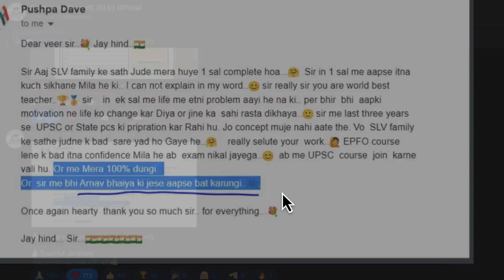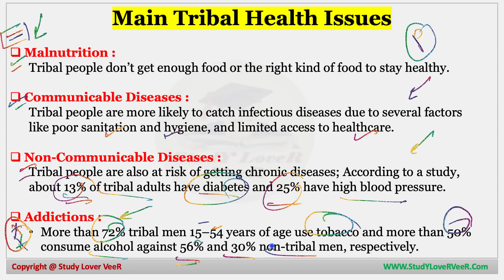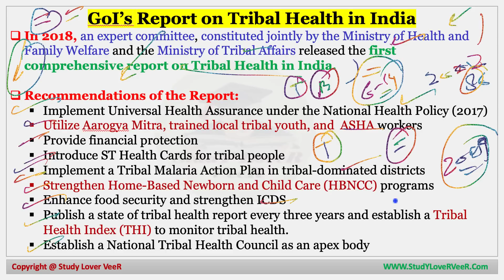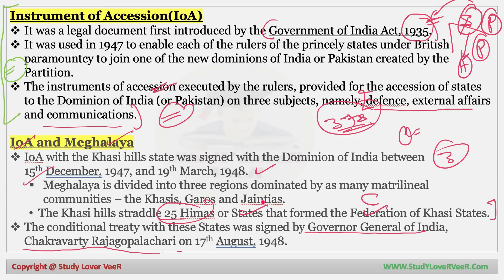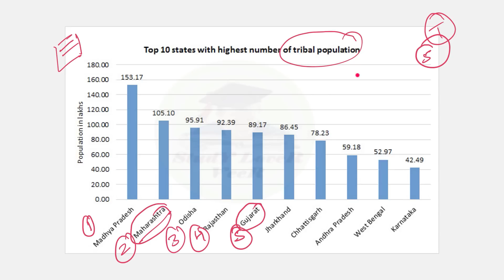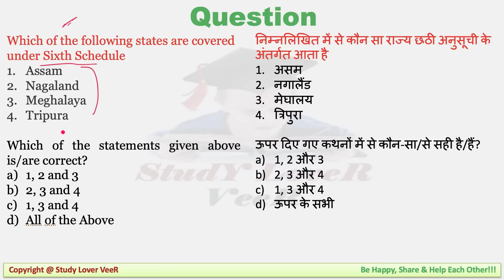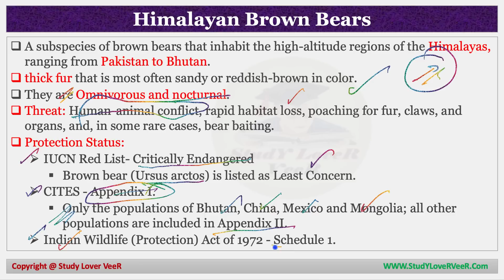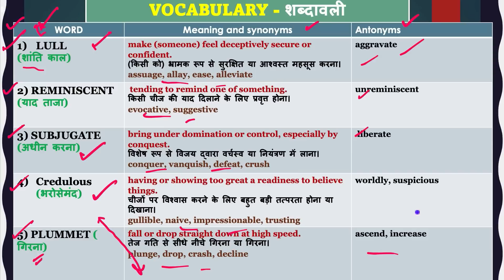Important News Analysis 06 June 2023 | The Hindu Analysis | Daily Current Affairs for UPSC by Veer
06 June 2023 The Hindu Newspaper Analysis & Editorial Discussion by Veer Talyan for UPSC CSE IAS 2023 | UPSC EPFO APFC 2023 in Hindi